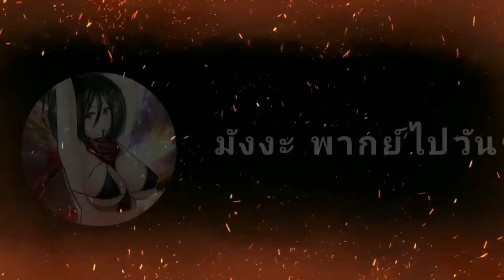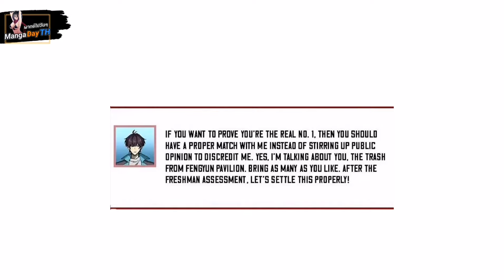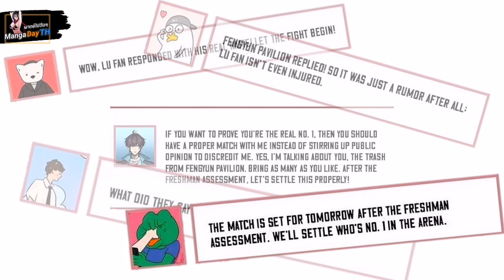[มังงะ​จีน​]​ คลาส​อาชีพ​ผู้ฝึก​มังกร​สุด​แกร่ง​ ตอนที่​38-40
ขอบคุณที่รับชมคลิปทางผมจะทำคลิปสนุกลงเรื่อยๆเพื่อผู้ชมทุกท่านนะครับ
ติดตามผมซะ ไม่งั้นผมอัดเกย์ตูดคุณ
๐
เรื่องนี้แปลเองหากมีอะไรที่ขัดใจต้องขออภัยด้วยนะครับในการแปล
๐
ช่องทางการสนับสนุนทางผมจะไม่รับนะครับ แต่สามารถสนับสนุนได้ทาง การสมัครสมาชิกหรือ SuperChat นะครับ หรือการคอมเม้นและกดไลค์คลิปวิดีโอ เพื่อให้ผมมีกำลังใจในการทำคลิปต่อไป